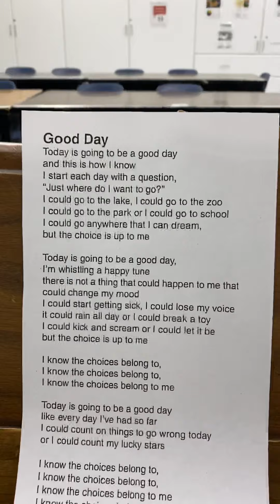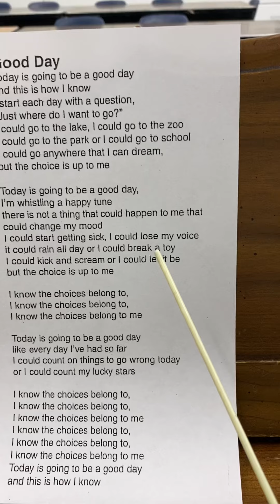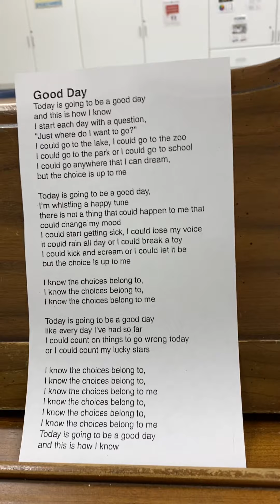January 13, 2021